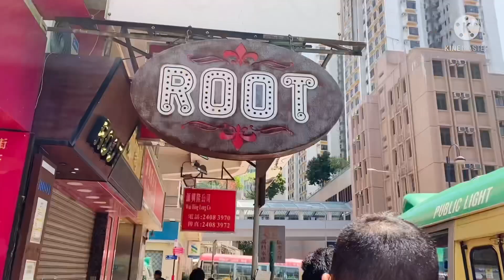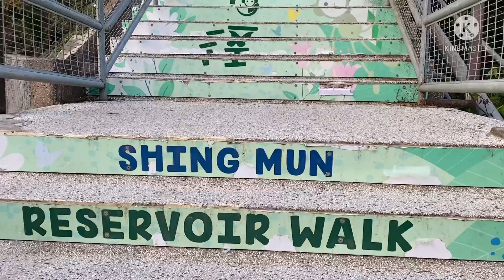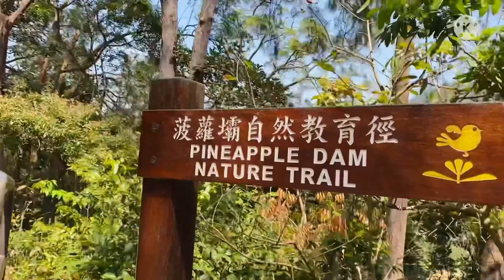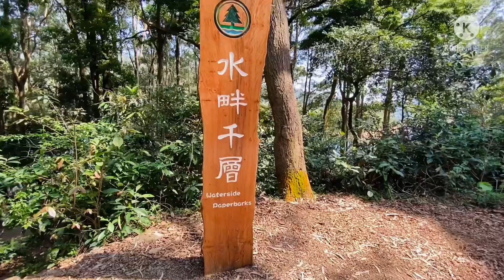A Relaxing Walk Along Shing Mun Reservoir Country Park Hongkong